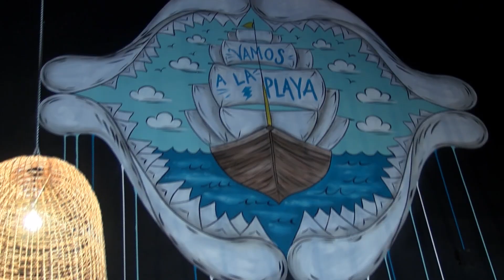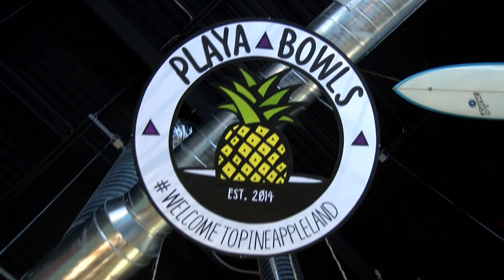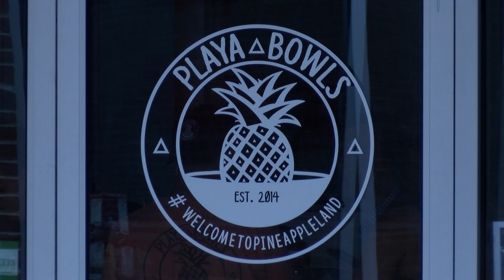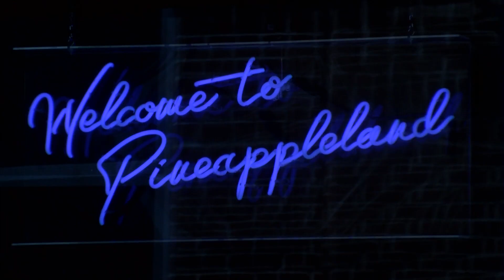Playa Bowls of East Brunswick Ribbon Cutting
🔵 Join Mayor Brad Cohen and members of the Regional Chamber of Commerce as they cut the ribbon for the grand opening of Playa Bowls in East Brunswick, NJ.